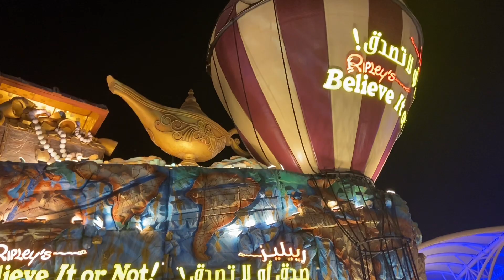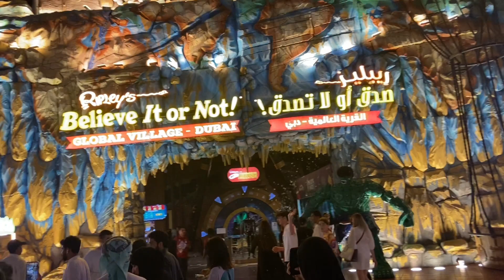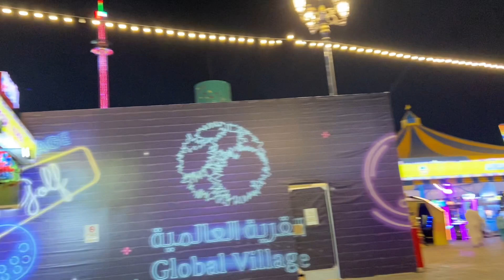Global Village Dubai 2023 | Places to visit in Dubai | Fatima Hassam Vlog